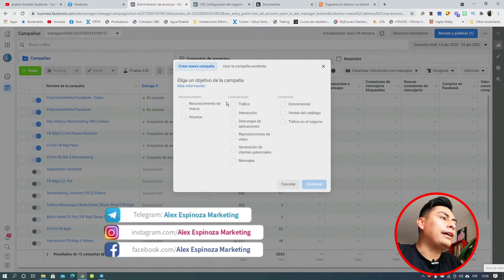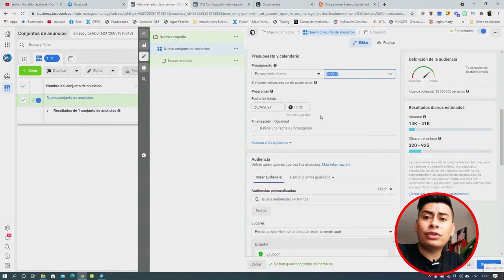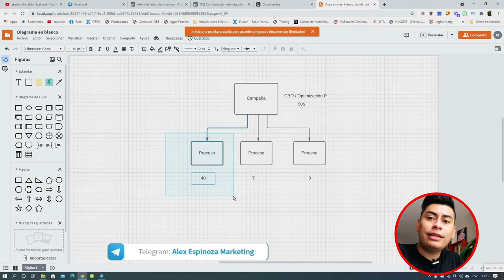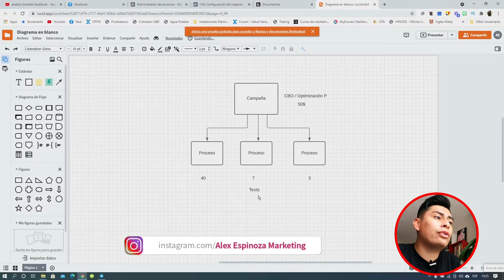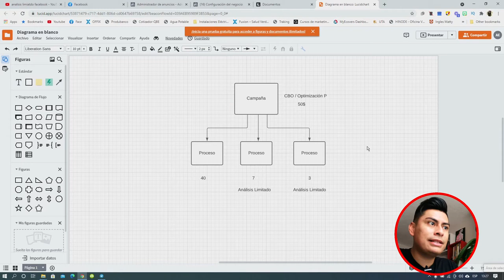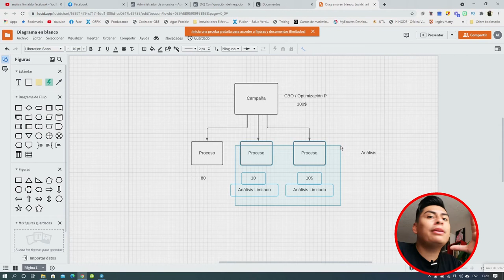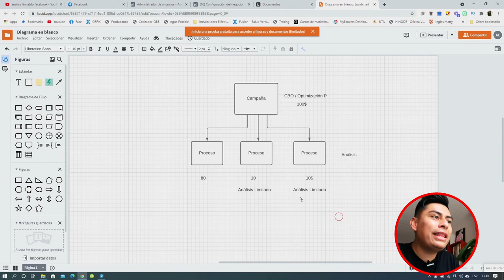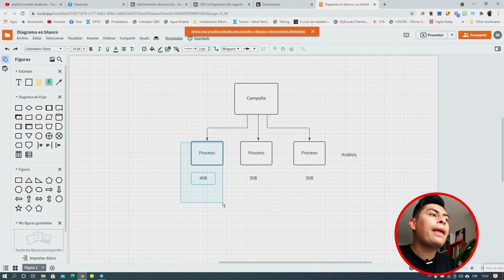🔴 Qué es la Optimización de Presupuesto de Campaña y Cómo Utilizarlo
Una de las mayores dudas al hacer publicidad es que no sabemos si debemos activar la Optimización de Presupuesto de Campaña (CBO) ó debemos poner el presupuesto en el nivel de conjunto de anuncios.

Así que hoy te explico cómo funciona el CBO y si realmente funciona a nuestro favor.

Realmente espero haberte ayudado y acelerar tu curva de aprendizaje.
Tu Amigo 𝗔𝗹𝗲𝘅 𝗘𝘀𝗽𝗶𝗻𝗼𝘇𝗮

Si eres emprendedor y te interesa una asesoría 📝 para duplicar tus ganancias aplicando Estrategias de Marketing Magnético, dale clic al siguiente link y comunícate conmigo 👇

📌 Te cuento que en mi canal de Telegram estoy compartiendo tutoriales, herramientas e información gratuita sobre Marketing Digital, no te quedes fuera y sígueme, link Telegram

📌 Si te interesa contar con mi asesoría y acompañamiento 🫂 para crecer tus ventas, dale clic al siguiente enlace 👇

Capítulos Video 👇
00:00 Qué Aprenderemos
00:49 Explicación CBO
05:47 Análisis Limitado
12:27 Recomendaciones